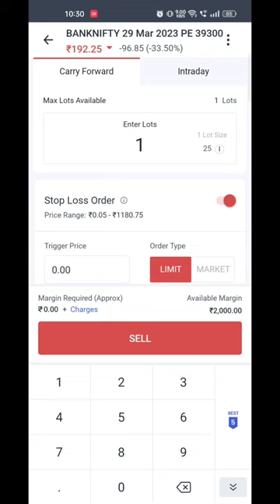How To Set a STOP LOSS in Angel One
how to set a stop loss
angel one stop loss
stop loss kese lgaye angel one pe